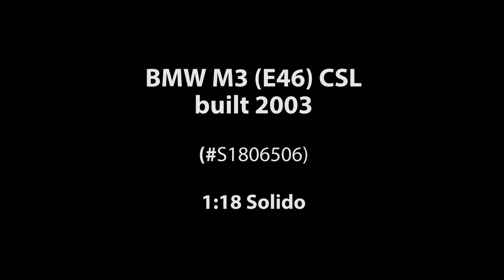ck-modelcars-video: BMW M3 (E46) CSL Baujahr 2003 schwarz 1:18 Solido